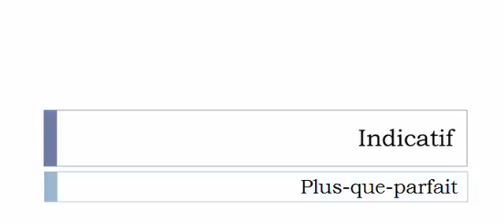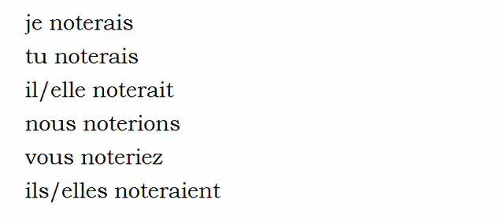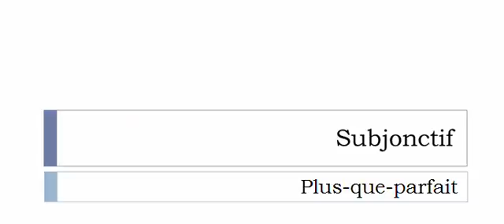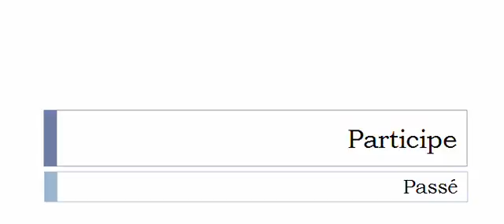Learn French conjugation with me # Verb = Noter